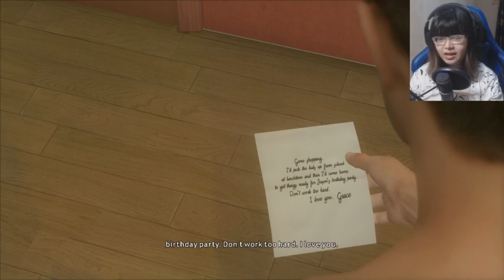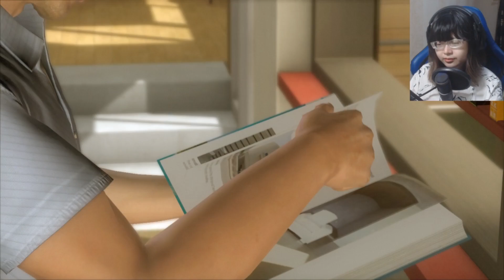GAME YANG DITUNGGU NIH! - Heavy Rain Indonesia #1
Heavy Rain ini adalah kamu yang akan memilih jalan cerita kamu sendiri, kamu yang akan mengatur apa saja yang akan terjadi pada game ini, bukan seperti permainan pada umumnya. Satu hal yang harus kami akui dari game ini adalah bahwa kebebasan bagi kamu untuk memilih jalan cerita dalam game.

Ending Song : Tobu - Nostalgia